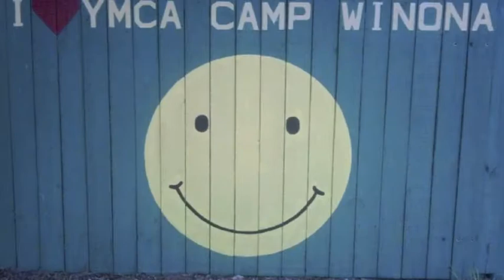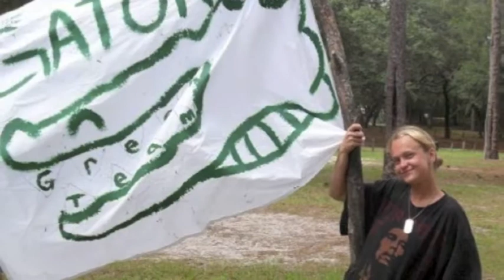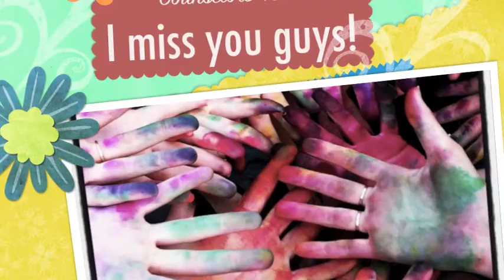Camp Winona 2012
A little iMovie thing I made to remember working at camp this summer.  Please don't mute the audio! It was our camp song! Here's to all the counselors!

(If audio is muted, just pull up "What Makes You Beautiful" and watch. ;)